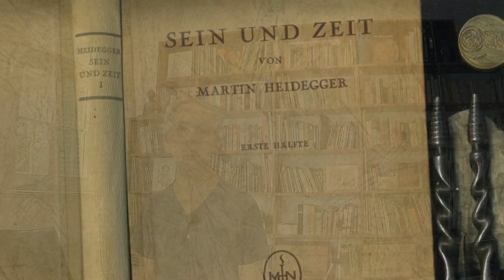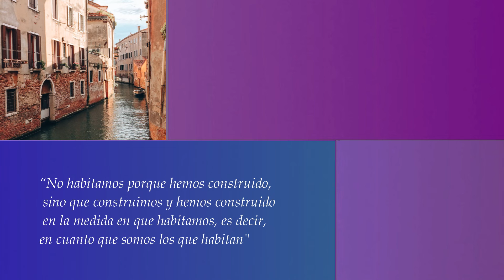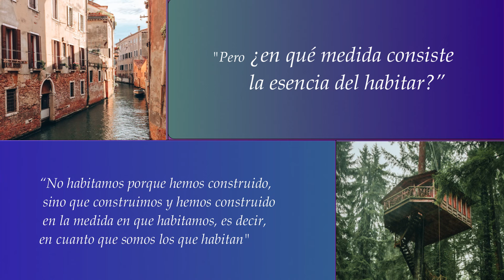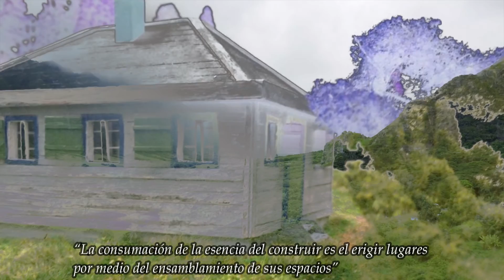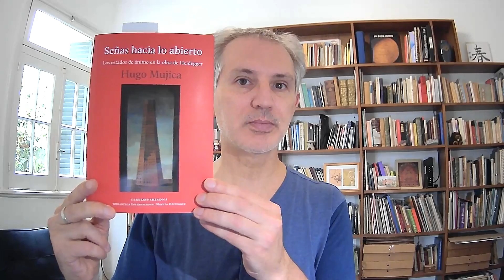La cabaña de Heidegger: reencuentro con el Ser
En 1922 Martin Heidegger pasó su primer verano en una pequeña cabaña que había mandado construir en la Selva Negra del sur de Alemania. En ella se retiraba para pensar y escribir: de allí surgieron sus primeras conferencias y allí se produjo la génesis de sus principales obras, como Ser y Tiempo publicada en 1927. En este video viajamos virtualmente a este fascinante lugar y paisaje de la filosofía, abordaremos primero a la cabaña en relación a la biografía del filósofo y al contexto espacio-temporal.  Luego trataremos de desentrañar lo que sucedió allí en cuanto al pensar y sentir de Heidegger, esa íntima relación entre el lugar y la vivencia filosófica.
Activá la campanita para recibir las notificaciones. Tus dudas y comentarios son bienvenidos.Muchas gracias.
Paz a todos los seres.

Joy to the World de Jingle Punks.
Divine Life Society – The Sleeping Prophet - Spirit of Fire – por Jesse Gallagher.

Fotos y Segmentos de videos de Pexels.
Agradecemos a: María Orlova – Anthony – Dmitry Varennikov – Haakon Birkeli- James Vheney – Kelly L- Peter Fowler – Adrien Jacta – Maksim Goncharenok – Mikhail Nilov – Ruvim Miksanskiy- Tima Miroshnichenko – Tom Fisk - Cottombro – Pixabay - Yaroslav Shuraev.

EL DON DE DAR.
Para quienes desean ayudar con el mantenimiento de este jardín, desde Argentina lo pueden hacer de una forma sencilla con importes mínimos. He abierto una cuenta en Cafecito,  una plataforma de aportes voluntarios y ocasionales en pesos. Pueden concretar su donación  en este enlace:

Muchísimas gracias!